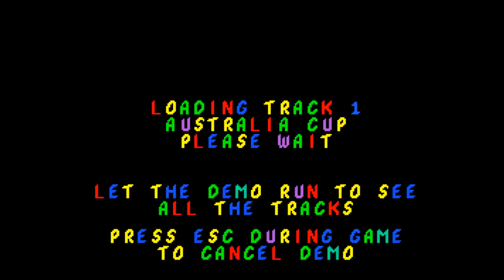Let's Play: SKUNNY KART - Teil 2/2 (Copysoft, 1994)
Ryker und Krieger zocken Skunny Kart von Copysoft (1994).
Aber guter Soundtrack!